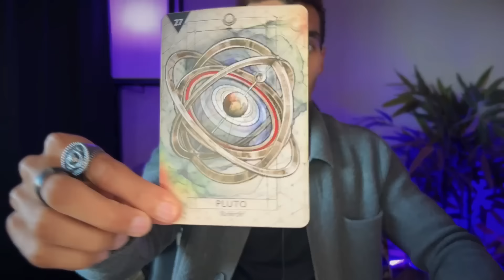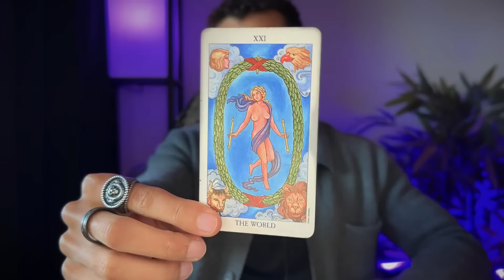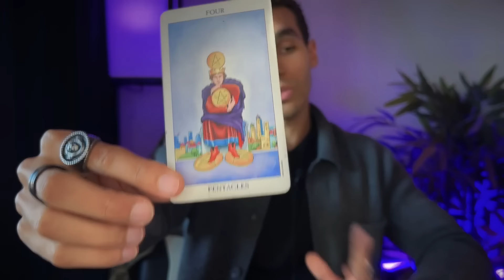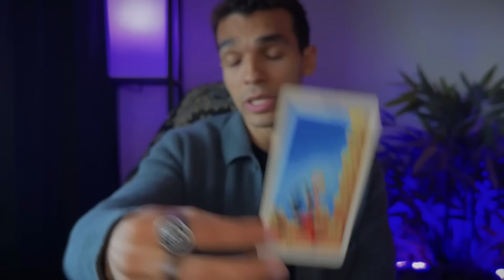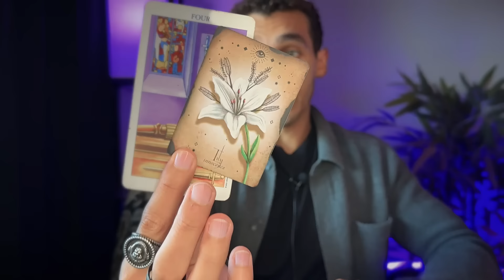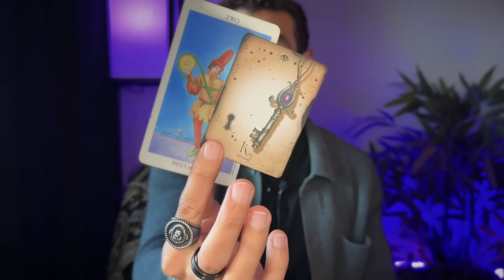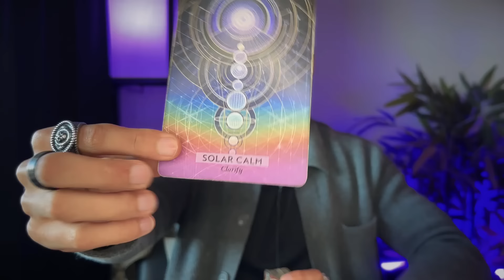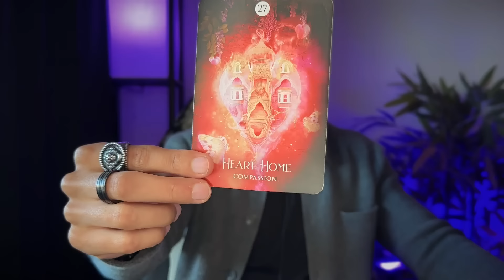Aquarius - It’s Time to Break Free! Your New World Is Here! November 2024